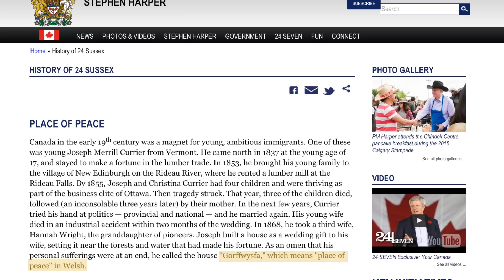The real name of 24 Sussex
The Prime Ministerial residence actually does have a name—it’s just that nobody can pronounce it.

Everything Should Be Better: From canned food donations to the lottery, @TristinHopper takes aim at all the pointless and wasteful things we do out of laziness, ignorance or worse.